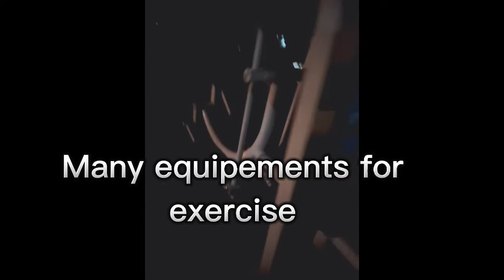PARK GYM # ZUMBA DANCE # HIKING # WORKOUT # EVENING || FILKOR OFFICIAL VLOGS